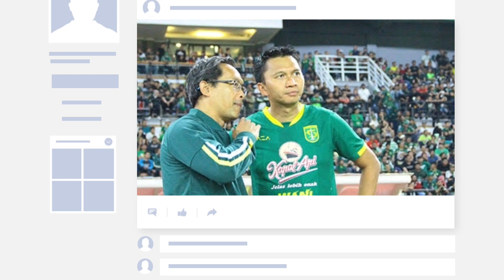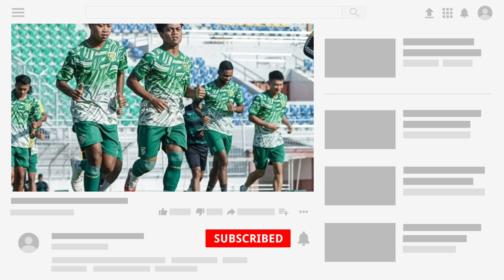Inilah Permintaan Coach Aji Santoso Kepada Pak Azrul Ananda